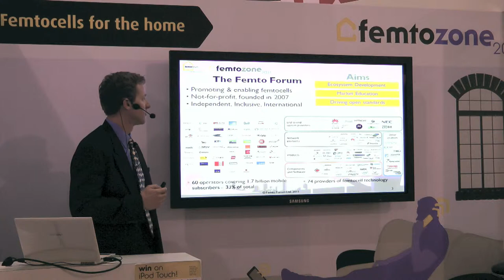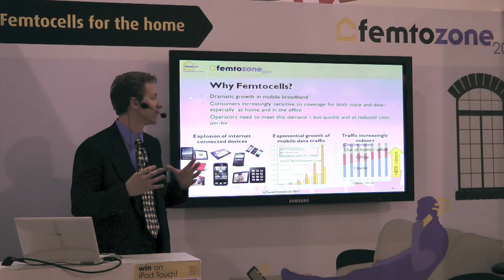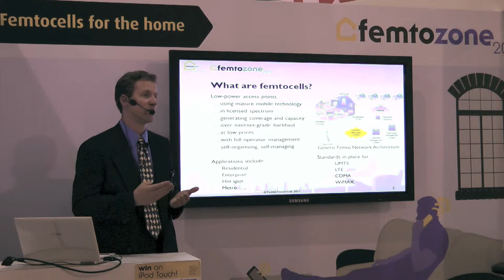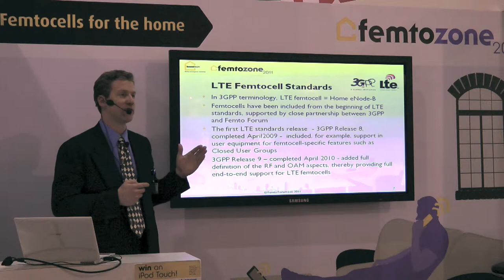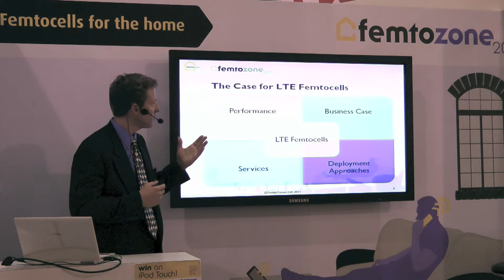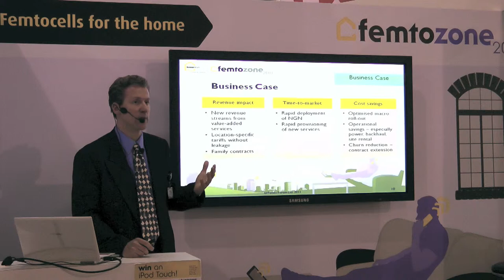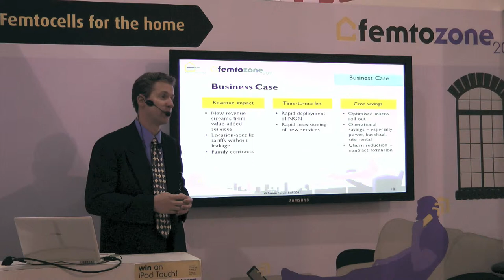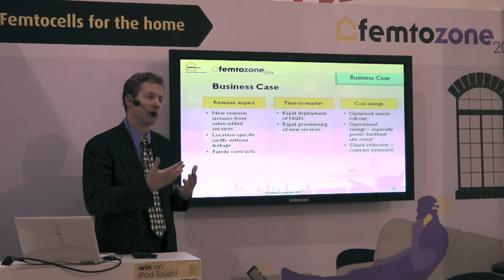LTE Femto Intro (1of3), Femto Forum: MWC 2011, Continuous Computing (CCPU)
Brian Wood, VP Marketing of Continuous Computing, introduces LTE Femtocells at Mobile World Congress 2011.